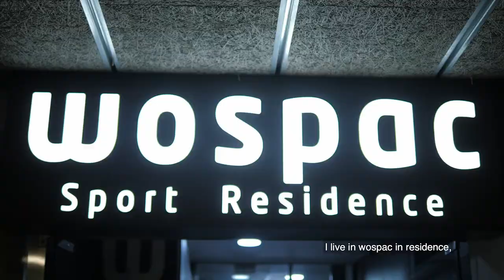WOSPAC FOOTBALL PROGAM RAUAN MERKEB from KAZAKHSTAN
Rauan tell us how good is WOSPAC Academy, the permises, gym, pool... all the trainers and staff and how you can improve in your soccer skills.